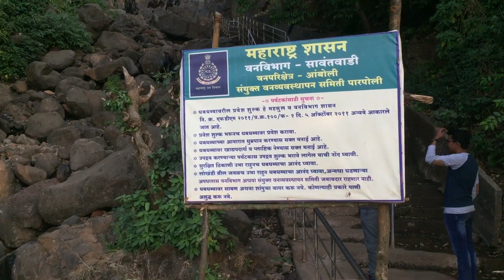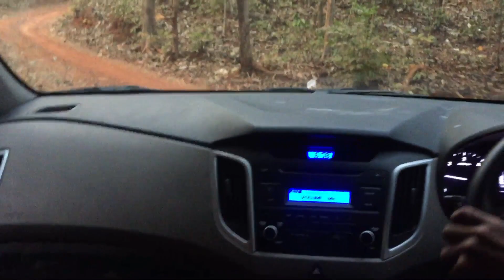Pune To Goa RoadTrip 2020 | Best Route For Pune To Goa Roadtrip | How to Plan Pune To Goa Road Trip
Our Designer Tshirt

HEY, I AM DHRUV FROM TRAVEL WITH DD.I HOPE YOU ENJOY THIS VIDEO AND PLEASE LIKE AND SHARE AND SUBSCRIBE OUR CHANNEL.FOR THIS ROADTRIP I RENT A HYUNDAI CRETA FROM ZOOMCAR.I RENT THIS CAR AT PRICE OF FOURTEEN THOUSAND BUT IT MAINLY DEPEND ON THE TIME AND WHICH CAR YOU CHOOSE.

SONG CREDIT
1.Khaabon Ke Parinday - Alyssa Mendonsa, Mohit Chauhan